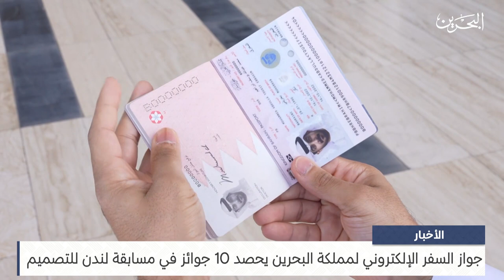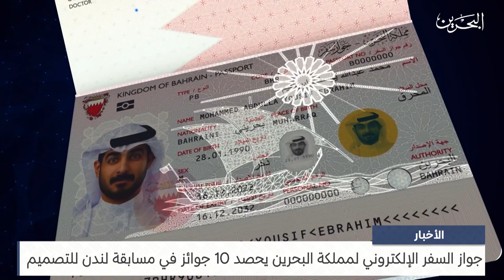البحرين مركز الأخبار : جواز السفر الإلكتروني لمملكة البحرين يحصد 10 جوائز في مسابقة لندن للتصميم